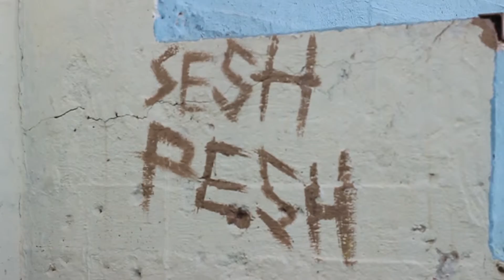showreel - Yoav Jacques Levy